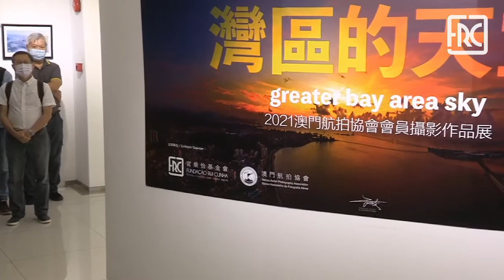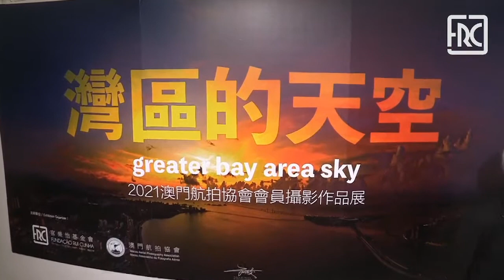2021.09.06 - Exhibition - GREATER BAY AREA SKY - HOW TO MAKE AERIAL PHOTOGRAPHY POPULAR AND SAFER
The Rui Cunha Foundation inaugurates on Monday, September 6th at 6:30pm, the “Greater Bay Area Sky” Aerial Photography Exhibition, an initiative co-organized by the Macau Aerial Photography Association, which brings together the works of 17 amateur members at the FRC Gallery.

The exhibition will display 36 photographs taken by drones over the skies of Macau and other cities in the Greater Bay Area, using current technologies. The challenge is to promote the development of the art and technology of aerial photography, and to create a communication exchange platform to drive a growing interest in this new artistic and cultural activity.
The exhibition will be on display until the 14th of September, 2021.

Admission to the seminar and exhibition is free, but subject to capacity limitations, due to compliance with the health measures in force.